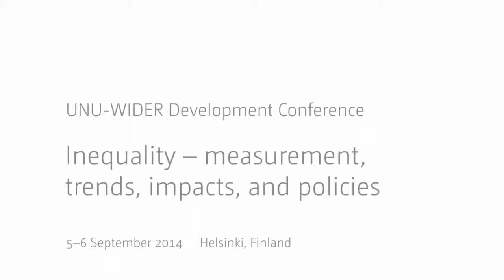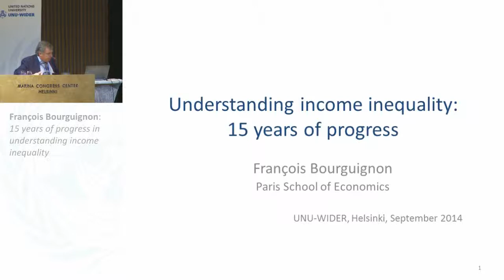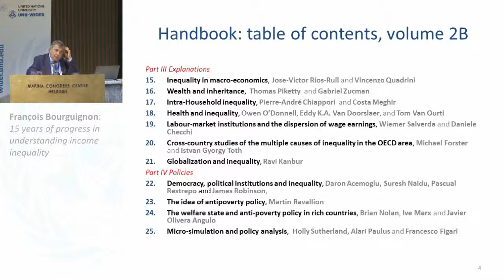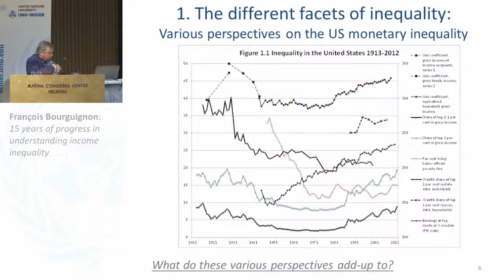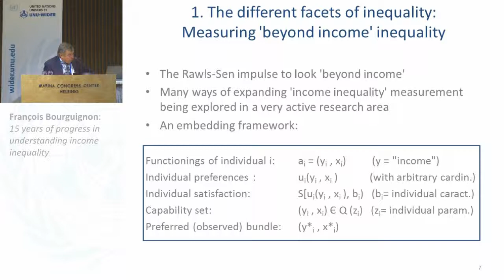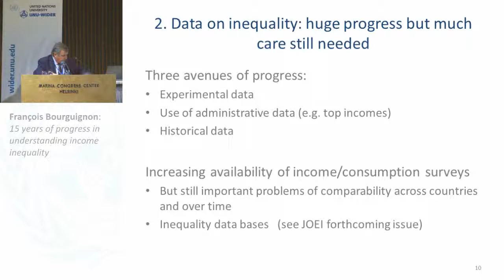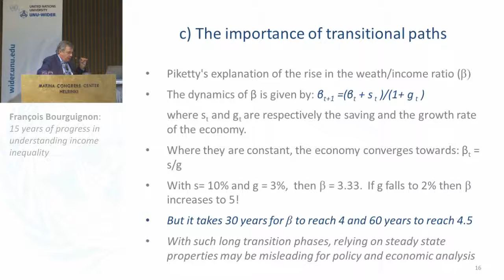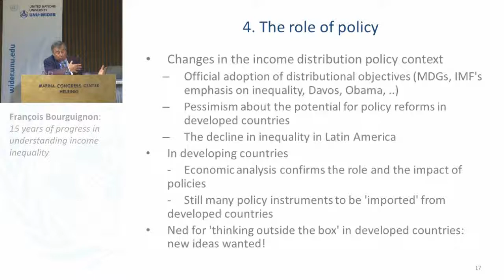Inequality Conference - Invited 1 2/3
15 years of progress in understanding income inequality
François Bourguignon